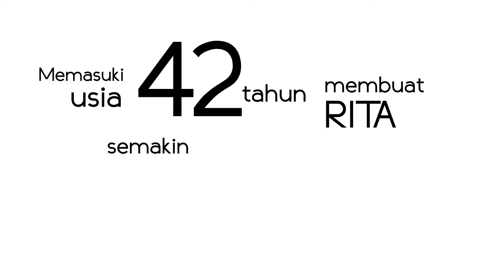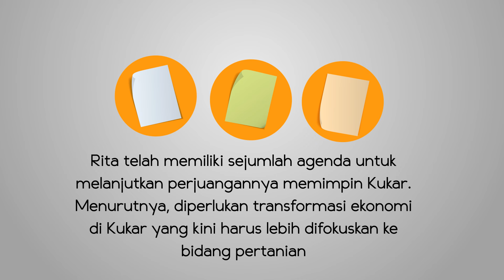Rita Widyasari | True Love Never Ends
Rita Widyasari, wanita yang kerap mendapat julukan Bupati Cantik ini telah terpilih untuk kembali memimpin Kukar. Tidak hanya cantik, Rita juga sukses membawa perubahan di daerah asalnya itu.

Sebagai istri dan ibu, Rita memang mengorbankan banyak hal, namun ia bersyukur bahwa keluarganya selalu mendukung dan menyadari bahwa menjadi Bupati bukanlah pekerjaan main-main. Tidak mudah memang, tetapi saat ini ia telah membuktikan diri sebagai salah satu pemimpin daerah terbaik yang dimiliki Indonesia.